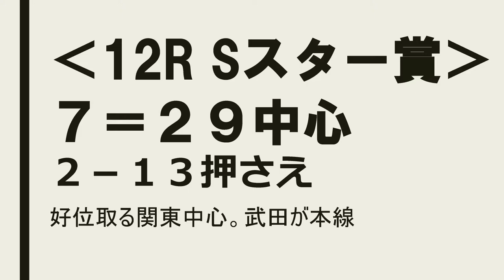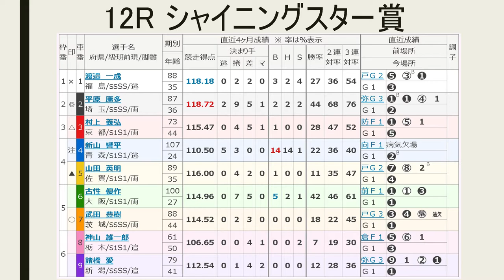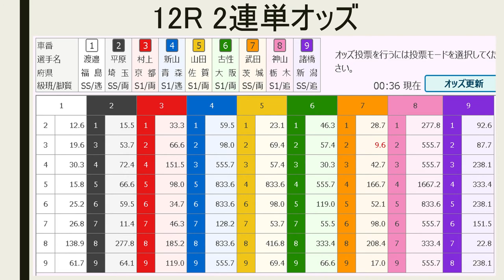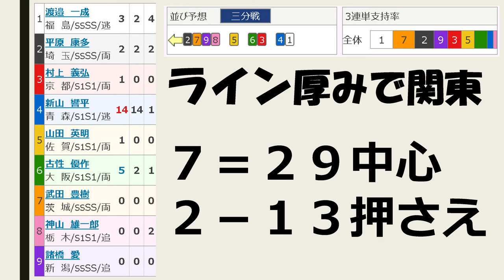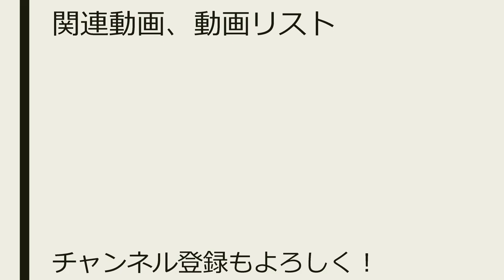【G1 競輪予想 】いわき平オールスター競輪 3日目 シャイニングスター賞【Keirin 2018.08.17】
関東が4人結束。ラインの厚さを生かせるか？